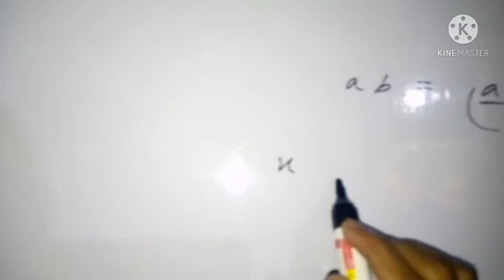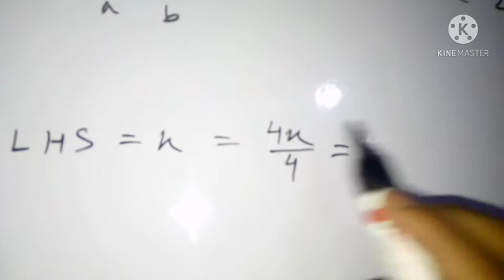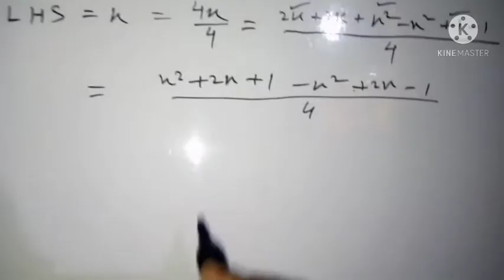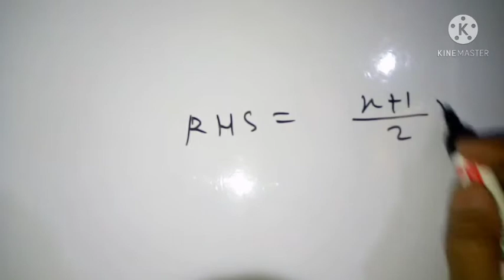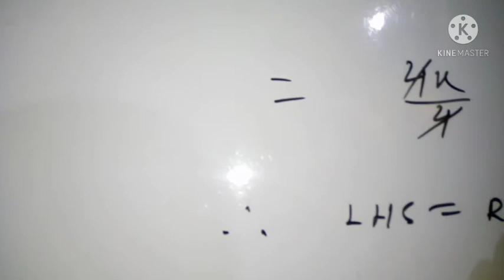FIND THE VALUE OF X | PROVE IT | BY METHOD:[ab={½(a+b)}²-{½(a-b)}²] MUST WATCH 😳😳😲😲🙂🙂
Hi viewers!
keyse hai ap sab?
i hope that  you are all well.
main specially students ke liye banata hu.
but ap savi ke liye  hai.
skip na karke videoko fully watch kare.
bohot helpful hai.
sayad ap sav kiye honge.
but bohot bar ham kuch easy chis ko hard man le lete hai.
video ko follow kare.
isme aplogka efficiency increase hoga.
agar video me kuch mistake rahe to zarur comment kare.
apsaviko dhanyabad 🙏🙏🙏🙏🙏🙏🙏🙏🙏🙏🙏🙏🙏🙏🙏🙏🙏🙏🙏🙏🙏🙏🙏🙏.chaliye milte hai next video me.